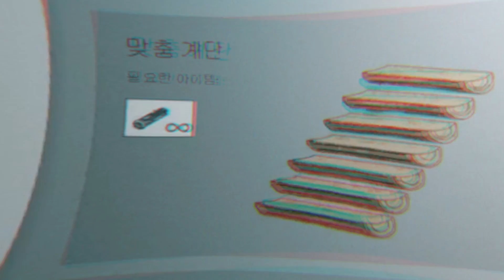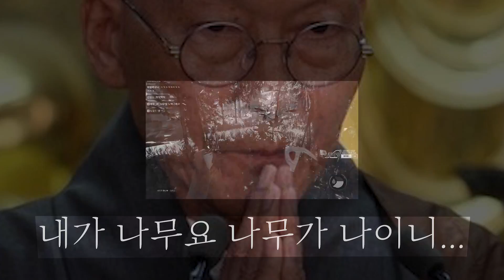엔딩이 추가됐다고?? 아들을 구해봅시다. 더 포레스트 #1 (The Forest)